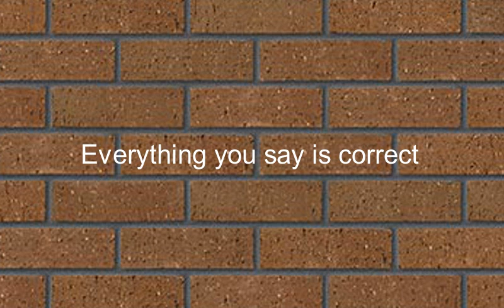Como se dice Todo Lo Que Dices Es Correcto en Ingles